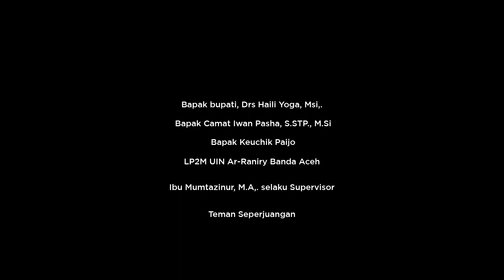Selisih Mara: Catatan Pengabdian Kami yang Tak Terlupakan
SUPERVISOR  : Mumtazinur, M.A

TIM CREATOR :
1. Muhammad Farid Ramadha/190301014 Ushuluddin Dan Filsafat /Akidah Dan Filsafat Islam
2. Ichsanul Amal/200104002/Syariah Dan Hukum/Hukum Pidana Islam
3. Irwandi/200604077/Ekonomi Dan Bisnis Islam/Ilmu Ekonomi
4. Muhammad Fathi Dzaki/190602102/Ekonomi Dan Bisnis Islam/Ekonomi Syariah
5. Raihatul Miska /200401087/Dakwah Dan Komunikasi/Komunikasi Penyiaran Islam
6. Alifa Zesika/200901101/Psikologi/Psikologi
7. Novi Maulida Fitriani/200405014/Dakwah Dan Komunikasi/Kesejahteraan Sosial
8. Lilisna /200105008/Syariah Dan Hukum/Hukum Tata Negara

LP2M UIN Ar-Raniry Banda Aceh